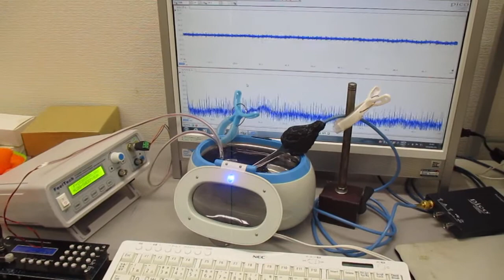複数の超音波発振制御技術 Ultrasonic-labo